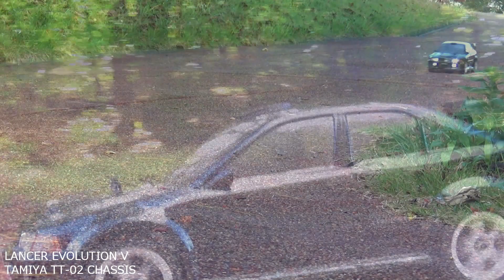タミヤTT-02ランエボVが欲しくなるビデオ WANT TT-02 LANCER EVOLUTION V WRC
シャーシ: タミヤTT-02
ボディ：タミヤランサーエボリューション5

カメラ CAMERA
Sony HDR CX680 1080p/60fps

ジンバル GINBAL STABILIZER
MOZA AIRCROSS2 (with extension pole)

編集ソフト EDIT
POWER DIRECTOR 365 1080p x0.5speed /30fps

走行用バッテリー BATTERY
XPOWER R-SPEC [エックスパワー Rスペック]Li-Po 7.4V 4200mAh 50C/100C

充電器 CHARGER
multi charger X2 AC PLUS 260